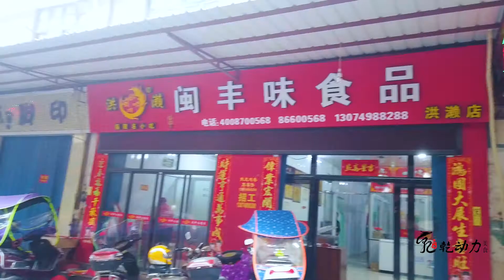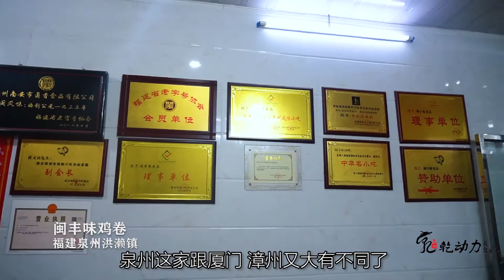实拍福建肉卷生意最好3家店，1天能用掉800斤猪肉，1条3至7元好吃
福建厦门、漳州、泉州3个地方的人气肉卷大揭秘，生意火爆，1天有时能用掉800斤猪肉，最高1天能卖出7多万元，每个地区价格不一样，1条3到7元，好吃，各有各的口感，想吃要排队。